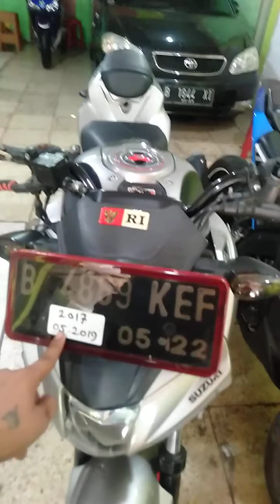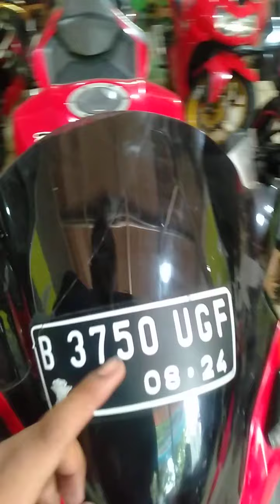Daftar Harga Motor sport per 2020